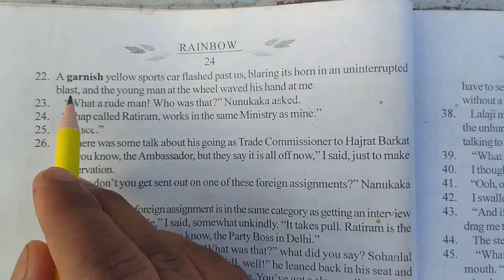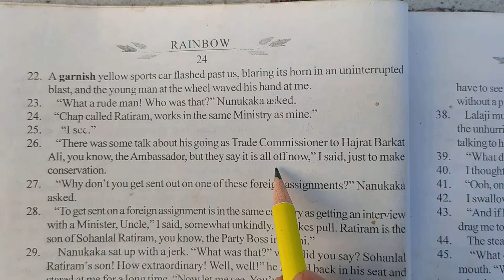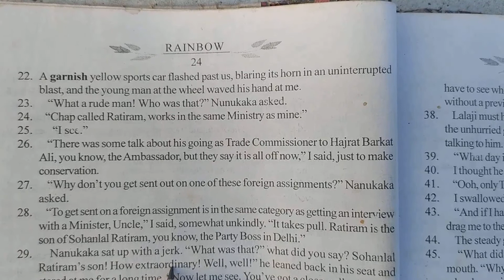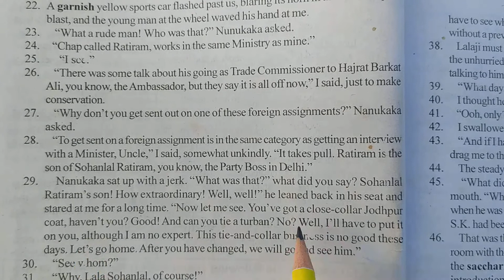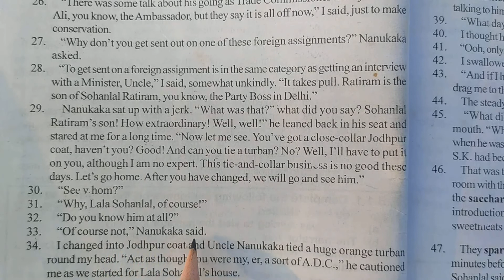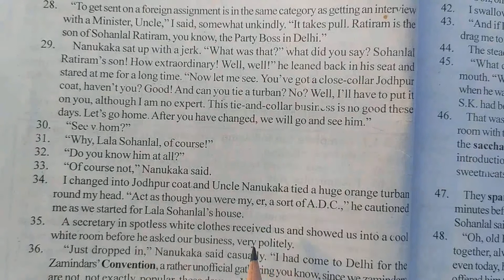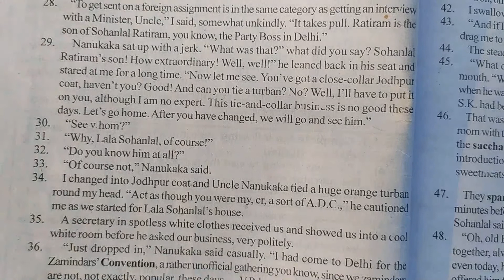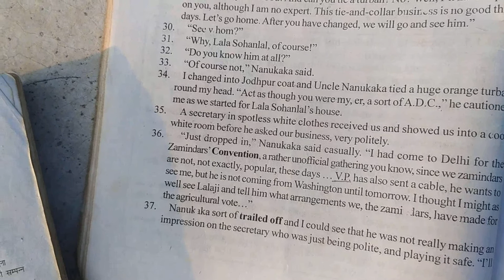A pinch of snuff part 4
Kishore english teaching centre